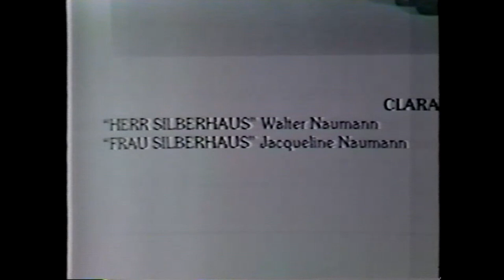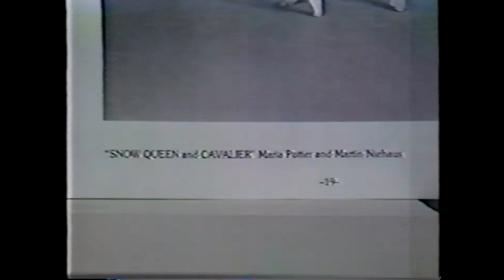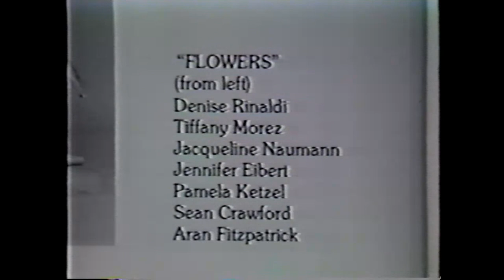Goleta Civic Ballet Nutcracker 1985